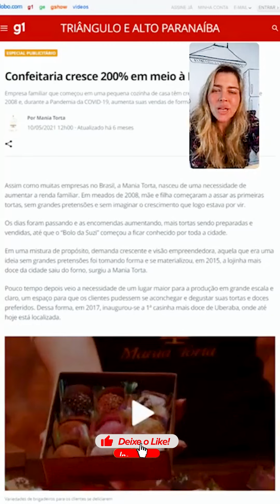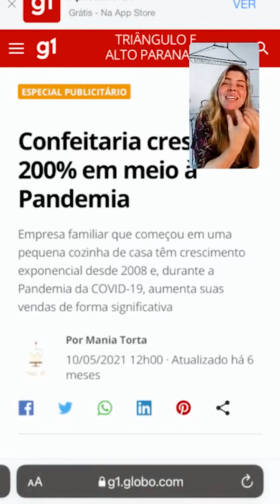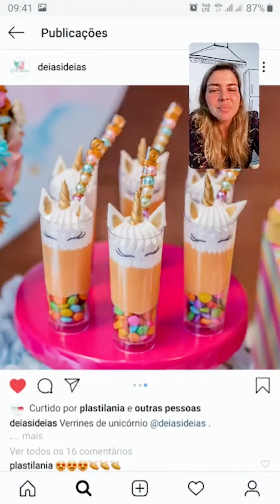Como vencer a concorrência com bolos obras de arte?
Você sabia que o medo da concorrência pode travar o seu sucesso como confeiteira? 😏

A boa notícia é que o mercado de bolos obras de arte é considerado um oceano azul, ou seja, ainda é um mercado pouco explorado e praticamente sem concorrência. 🍰🥰